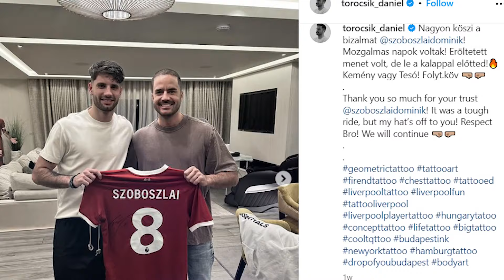Dominik Szoboszlai Truth Emerges As Liverpool Fans Notice Alisson's Joke.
Liverpool's recent YouTube video has unveiled the backstory behind Dominik Szoboszlai's life-sized cardboard cut-out, which had left fans puzzled the previous week. The midfielder's absence from action this month has shrouded him in mystery. Jurgen Klopp later revealed the injury had worsened, making his availability for next week's Carabao Cup final uncertain. Before this revelation, the only online presence of the Hungarian was through fresh photos showcasing his new chest tattoo, shared by the artist on Instagram. In addition to the tattoos, including one dedicated to Reds legend Steven Gerrard, he also gifted a signed shirt to the artist after posing for a picture.
Upon closer examination, the background of the photo revealed a life-size cardboard replica of the midfielder, seemingly positioned in his own residence, which left some fans truly puzzled. One observer remarked, "It's hard to overlook the fact that Szoboszlai has a cardboard cut-out of himself in his house!" Another queried, "Is that really a cardboard cut-out of himself?" Some found humor in the situation, with one joking, "I'd have two if I looked like him." However, the reason behind why the cardboard Szoboszlai is present in his home seems to have been clarified by recent events captured in Liverpool's latest YouTube upload. In the video, Szoboszlai, along with teammates Virgil van Dijk and Alisson Becker, staged a prank on unsuspecting pedestrians in Liverpool city center. Their actions prompted a mix of shocked and delighted reactions from those they encountered. At one point, the trio emerged from behind their respective cut-outs to surprise two young fans. Following this, the 23-year-old asked, "Can I have this?" Van Dijk responded, "Oh my goodness," while Alisson joked, "You love yourself, huh?"